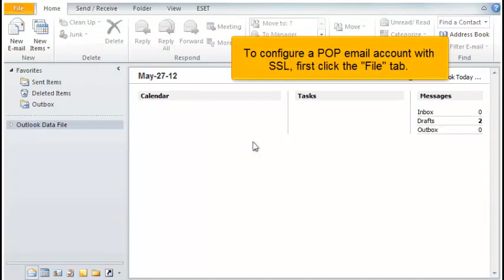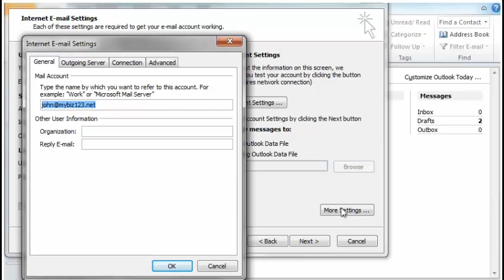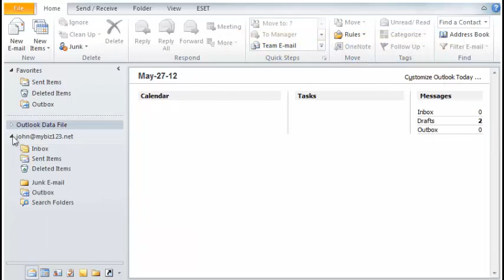Configuring a POP email account with SSL in Outlook 2010